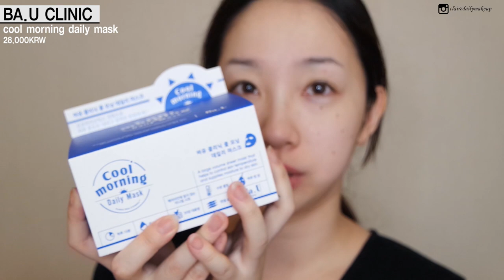말 많은 겟 레디! 같이 준비해요! (맥 트로픽토닉/모찌팩트) | 클레어데일리메이크업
에스테덤
셀룰러워터 미스트
ESTHEDERM
eau cellulaire spray
31,000KRW

바유클리닉
쿨모닝 데일리 마스크팩
BA.U CLINIC
cool morning daily mask
28,000KRW

브링그린
비타민 워터리 선 젤
BRINGGREEN
vitamin watery sun gel
14,000KRW

베네피트
포어페셔널
BENEFIT
porefessional
44,000KRW

루나
롱래스팅 파운데이션
LUNA
long lasting foundation
30,000KRW

한스킨
블래미쉬커버_21
HANSKIN
blemish cover_21
12,000KRW

쏘내추럴
올데이 메이크업 픽서
SONATURAL
all day makeup fixer
15,000KRW

배럴
롱웨어 올데이브로우
BARREL
long wear all day brow
9,000KRW

클리오
프리즘 에어 섀도우 스파클링 16
CLIO
prism air shadow sparkling 16
14,000KRW

아리따움
모노아이즈 테이크미아웃
ARITAUM
mono eyes 96
5,000KRW

배럴
파워프루프 듀얼 라이너
BARREL
power proof dual liner
9,000KRW

키스미
히로인메이크 롱앤컬 마스카라 어드밴스드 필름
KISS ME
heroine make mascara advanced film
18,000KRW

에스쁘아
치크 룩 북
ESPOIR
cheek look book
40,000KRW

16브랜드
모찌팩트_피치라이트
16BRAND
mochi pact_peach light
16,000KRW

맥
트로픽토닉
MAC
tropic tonic
30,000KRW